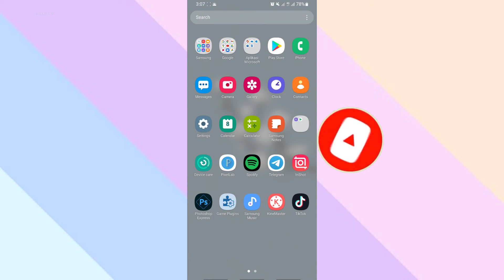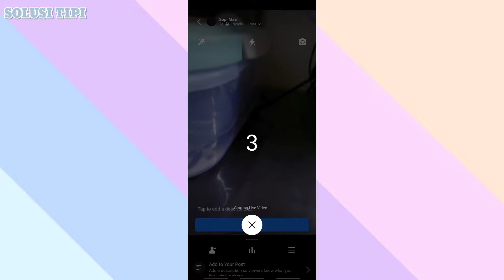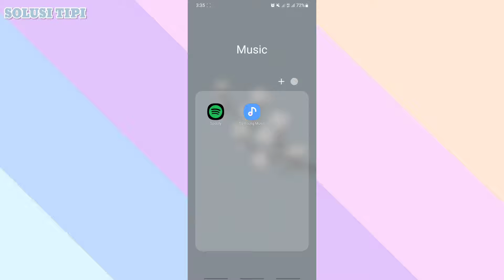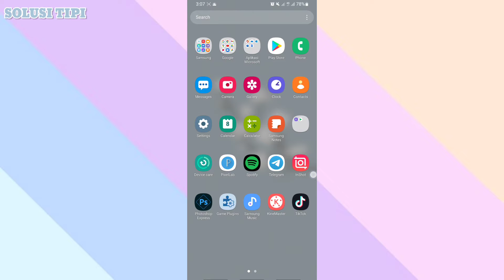Cara Siaran Langsung di Facebook Pakai Musik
Cara Siaran Langsung Di FB Pakai Musik
-Buka aplikasi musik terlebih dahulu.
-Cari musik sesuai keinginan.
-Putar musik sebelum live streaming dimulai.
-Selesai.